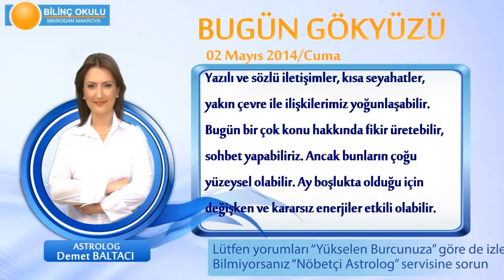KOC Burcu, GÜNLÜK Astroloji Yorumu,2 MAYIS 2014, Astrolog DEMET BALTACI Bilinç Okulu